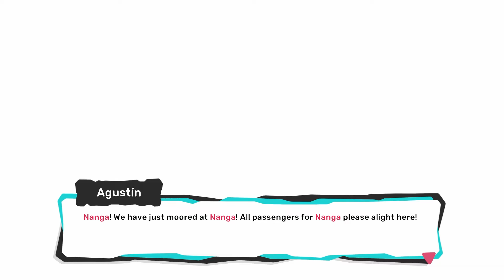Journey Beyond! || Temtem Pt6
This series ain't dead...and also we lost to our rival and flew on a flying boat. It was pretty cool.

This is a very old post, but I hope you guys enjoy. I'll be posting a lot more Temtem in the upcoming times with 1.0 getting released soon.